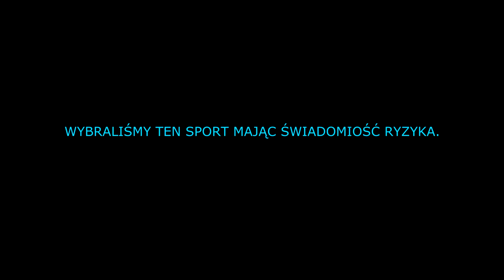NOWE TRZYNASTEGO, niestety ...